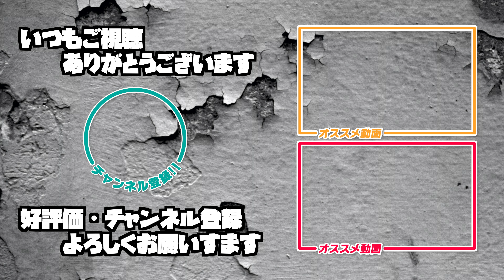【GRWM】美人妻が教える！最近の毎日メイク！！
今日は急遽あいちゃんの化粧を紹介！

※ピントが合わないのと
　白飛びで見にくいシーンはごめんなさい

★モルディブ編

　リゾート名:LUX SOUTH ARI ATOLL
　　　　　（ラックスサウスアリアトール）

【10】モルディブに来たら絶対にやるべき！大興奮のジンベエザメサファリ！